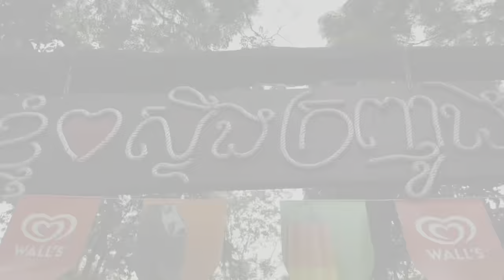ឈប់ច្រឡំទៅ ខ្ញុំមិនមែនព្រះអង្គម្ចាស់ព្រុយណេទេ- Don't Confuse | Dek Rean